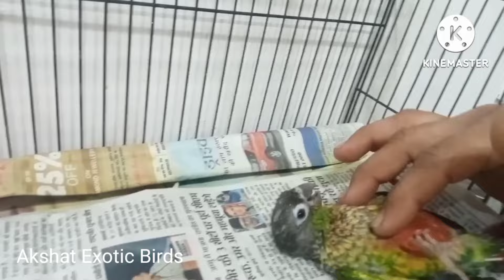CONURE PARROT BREEDING PROGRESS | HAND TAME PARROT ACTIVITY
I love Budiges
I love birds

Akshats exotic birds
Akshat's exotic birds
Akshat exotic birds
Akshat Exotic birds